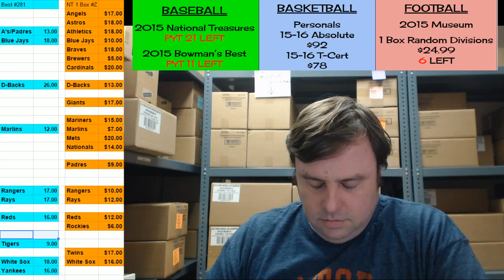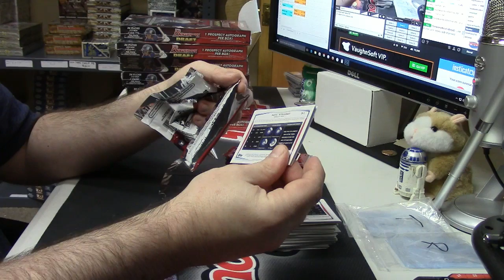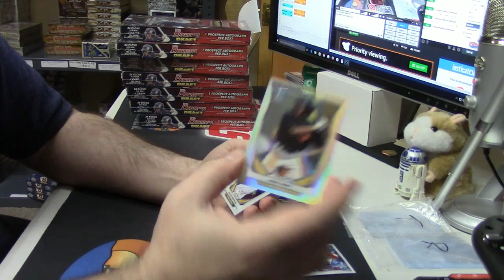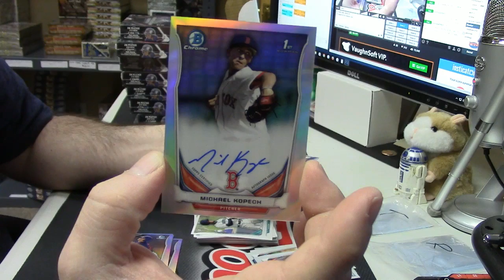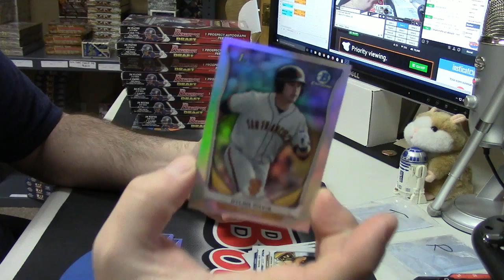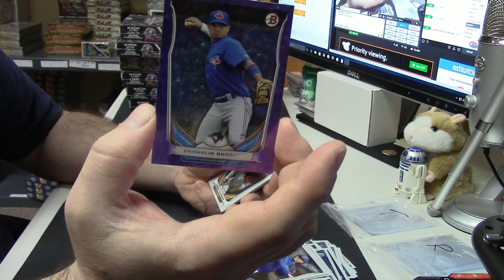2014 Bowman Draft JT